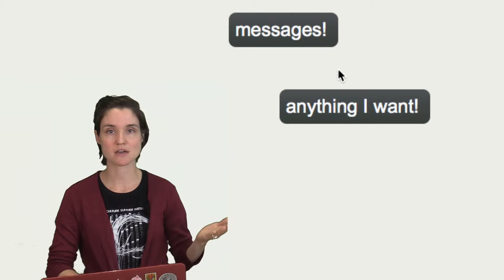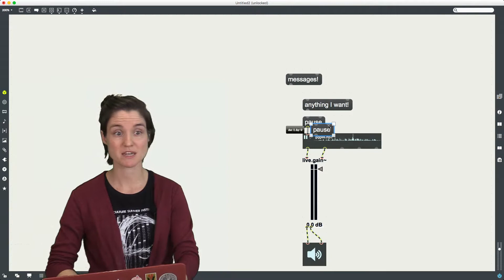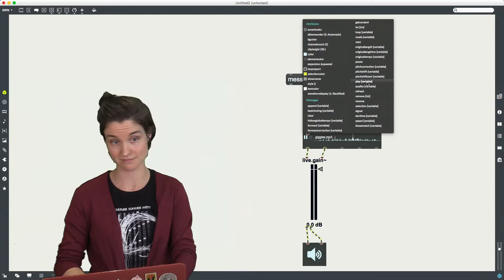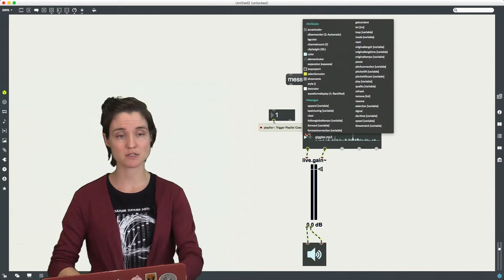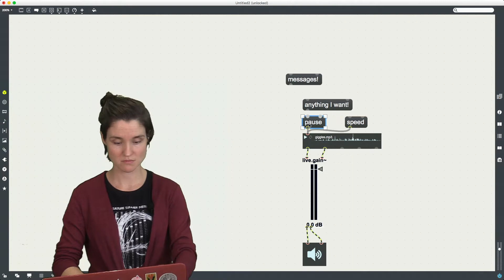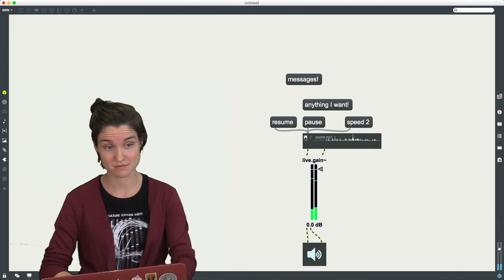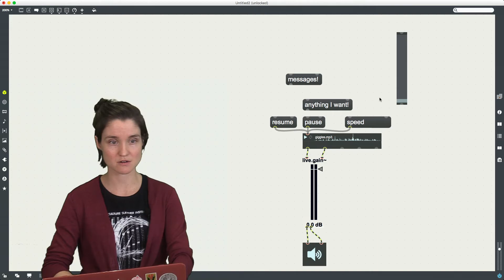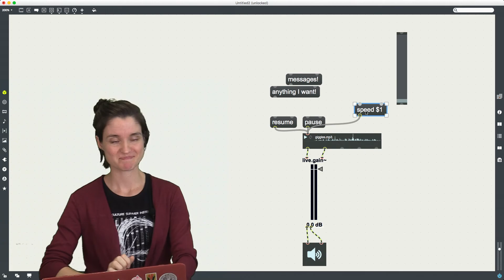Introduction to messages and replaceable arguments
An introduction to messages in Max MSP, including one simple example of a replaceable argument ($1 syntax) to change the speed of a clip in real-time.

Plus, see me debug and fail! Update, I still can't make the play method work, and there is no documentation on it in the playlist~ help file. I tried track number, file name, floating-point instead of integer. Nothing. If anyone knows the answer, help me out!